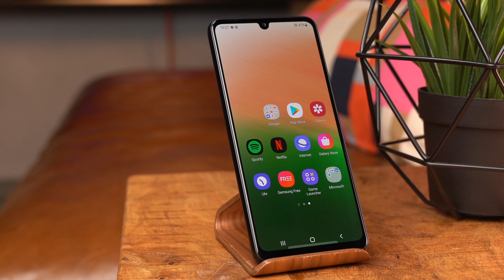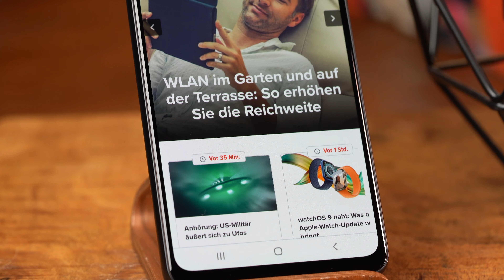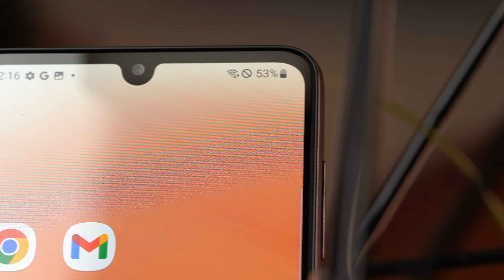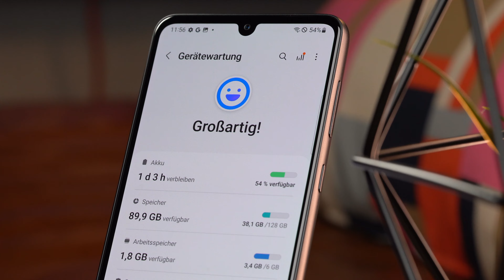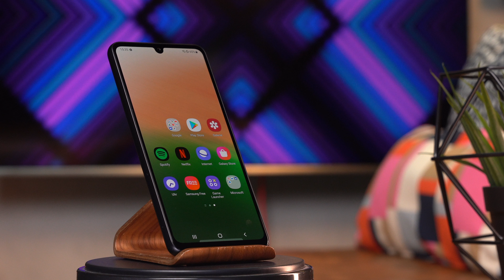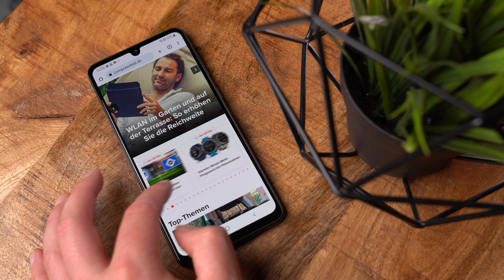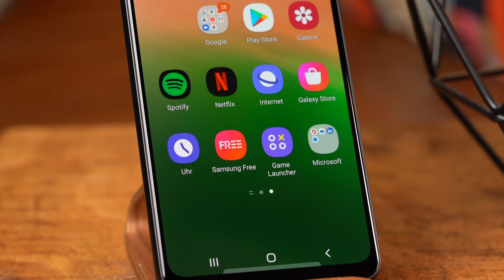Samsung Galaxy A33 5G im Test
*Das Galaxy A33 5 G beim Amazon

00:00​​ | Intro
00:32​​ | Design
01:01​​ | Display
01:36​​ | Kamera
02:58​ | Leistung & Benchmarks
03:46 | Android
04:03 | Akku & Ladeleistung
04:40 | Preise & Modelle
05:02​​ | Fazit